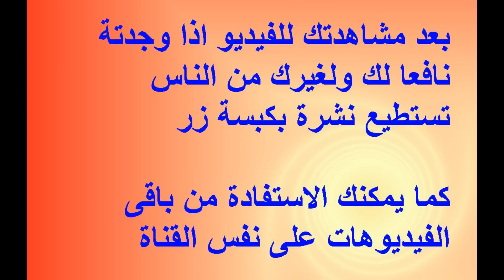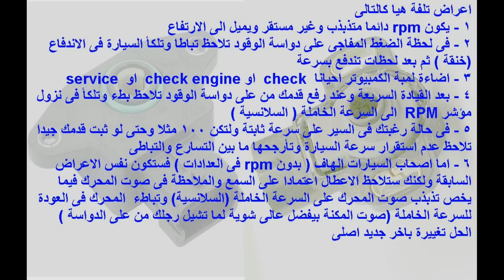اسباب زيادة استهلاك البنزين فى السيارة وطرق اصلاحها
زيادة اسعار البنزين , زيادة اسعار السولار , تخفيض استهلاك الوقود فى السيارة , طريقة توفير استهلاك بنزين السيارة طريقة توفير البنزين , اسباب زيادة استهلاك البنزين , نصائح لخفض استهلاك الوقود فى السيارات  , الصرف الذائد للوقود , تقليل استهلاك الوقود , كيفية توفير الوقود , استهلاك البنزين عالى